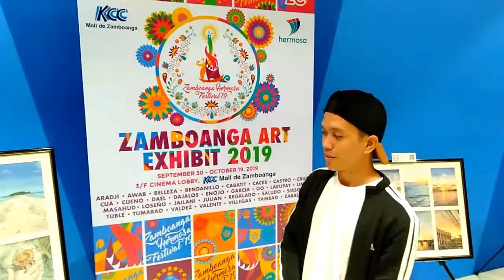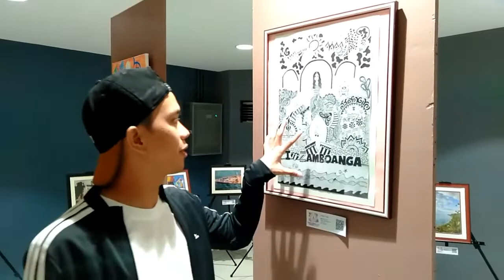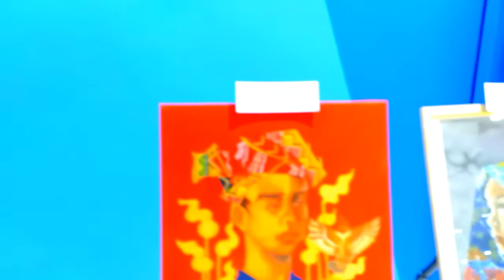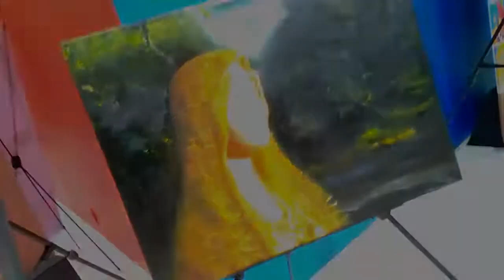Zamboanga Hermosa Fest 2019 Art Exhibit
Be Mesmerized by the exposition of local culture and visual arts by young zamboanguenos artists and photographers.

Yoooown oh! 👋 Gracias! 💛

para ma Notify tayo sa mga newly Videos uploaded 👌
ShoutOuts & Video Suggestions Comment lang Jr! Yoown oh 👇

⏩More GoodVibes Here 🎥😂
Videos here 📹

LABYA ALL ❤